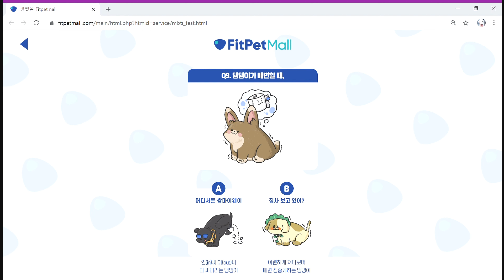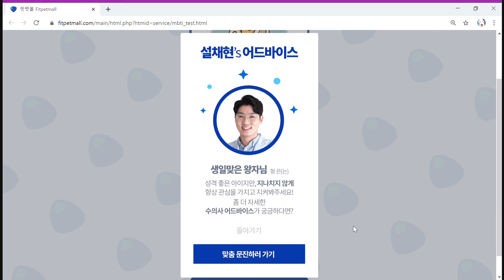MBTI 검사하는 강아지 ㅣ베들링턴 테리어 성격유형검사ㅣDOG MBTI TEST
재미로 보는것일뿐 맹신은 금물이라구욧! 생일맞은 왕자님

*랑조, 베들링턴 테리어, 남자아이
구독은 랑조의 6월이 더욱 상큼해지는 힘이 됩니다.

Song: "Scott Buckley - Growing Up